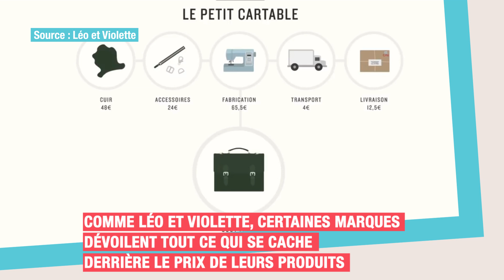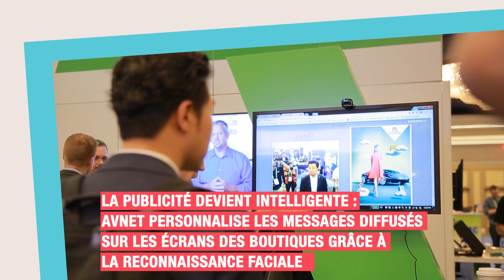Top Retail Trends and Predictions for 2018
L'avenir du Retail présenté en 5 points clés :

- Des consommateurs consommacteurs
- Les points de vente ré-enchantés
- La data dans le parcours client
- Le commerce vocal
- Les boutique autonomes